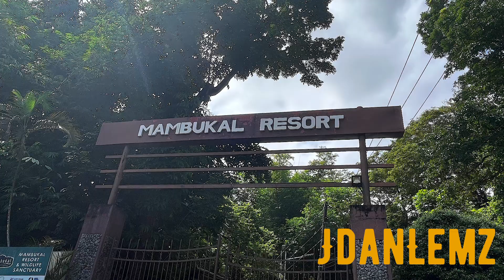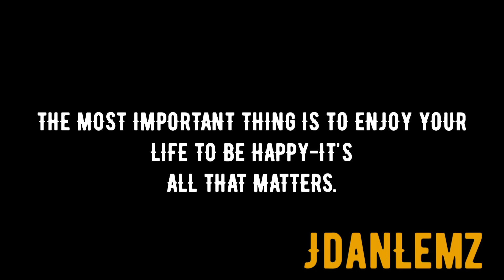7th Falls Mambukal, Murcia | Nursery | Sinadya Moment | Philippines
7th Falls Mambukal, Murcia | Nursery | Sinadya Moment | Philippines

THE MOST IMPORTANT THING IS TO ENJOY YOUR LIFE TO BE HAPPY-IT'S